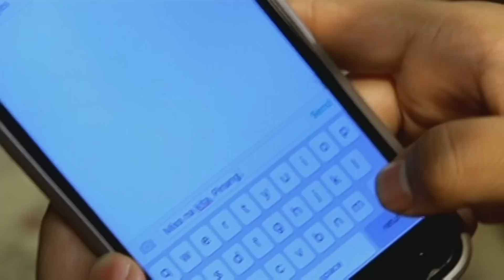Be My Lady: It hurts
Pinang cried when she saw Phil and Gab's photo.